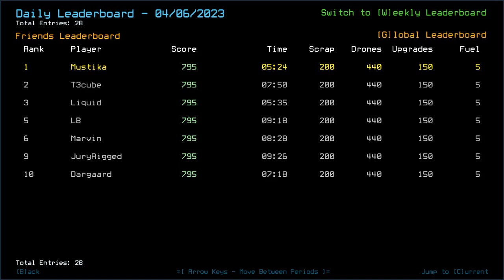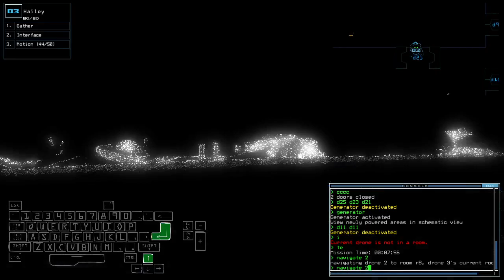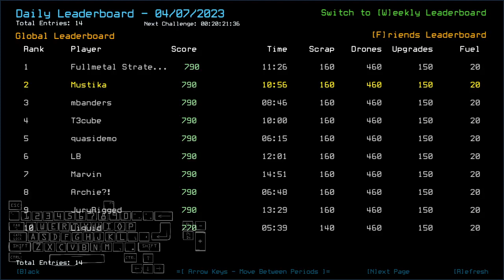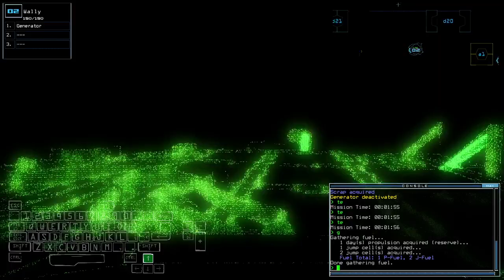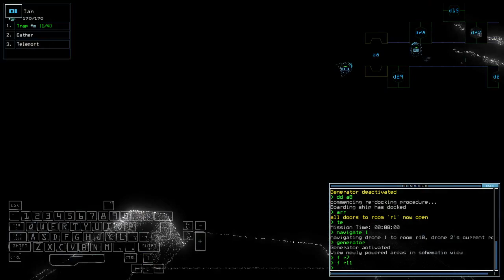Duskers Daily 7 Apr 2023 (+ modded)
An OK-fatal ship, and Trap-play that ended with me having too much fun.

0:00 Intro
2:07 Vanilla Challenge
14:50 Modded Challenge